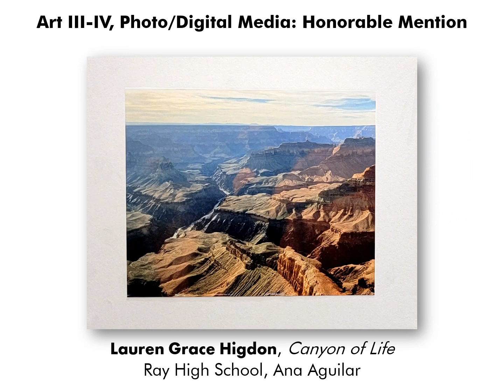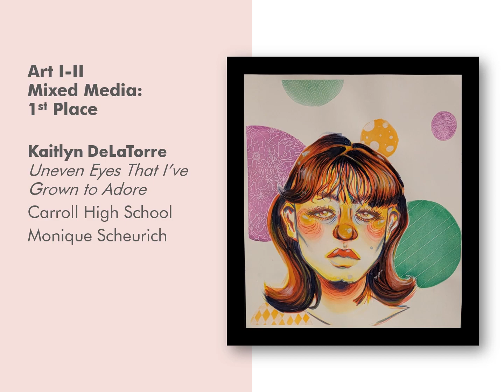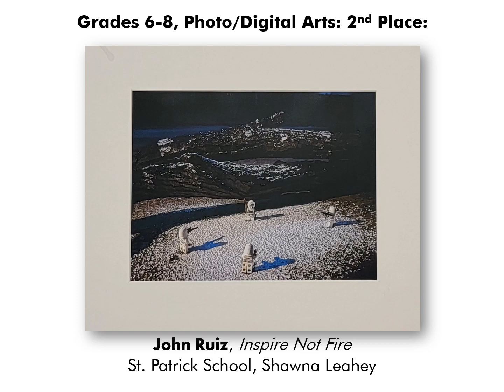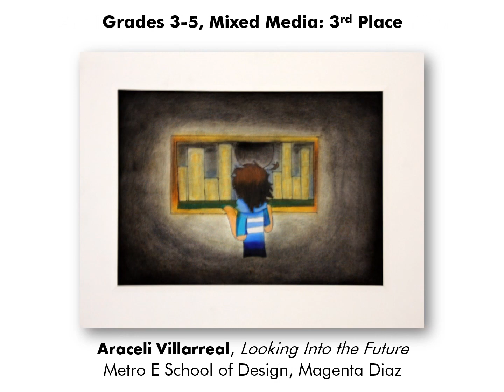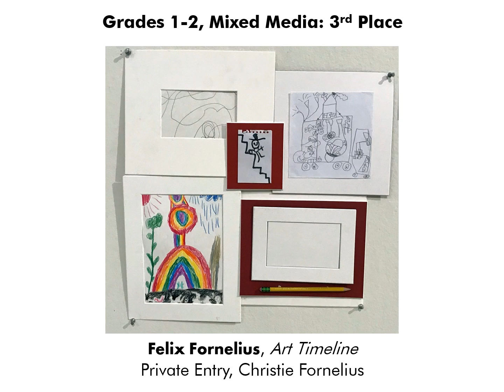2022 Visionarios Youth Art Competition Award Winners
View the winning artworks of the 2022 Visionarios Youth Art Contest, sponsored by The Port of Corpus Christi and the Art Museum of South Texas, featuring Dry, Wet, Mixed Media and Photography/Digital Arts categories in Grades 1-12. Students were asked to respond to the question "What's Your Vision?".